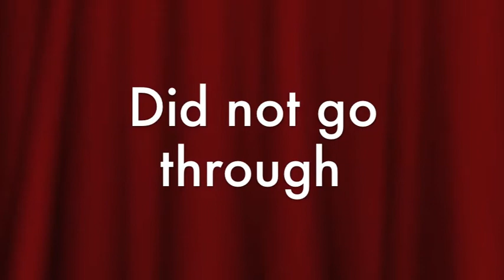Almost Dead at Pull Time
This was a jump that Mark Brown did with a student.  At pull time the student rolled over on his back.  The pilot chute and d-bag almost got between his legs.  I would say he got lucky, very lucky